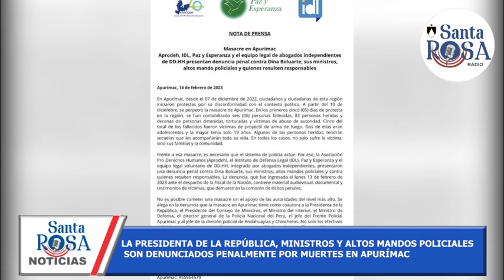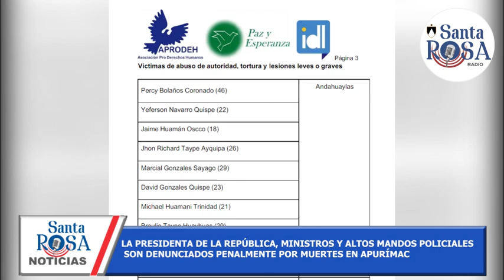Boluarte, ministros y altos mandos son denunciados penalmente por muertes en Apurímac